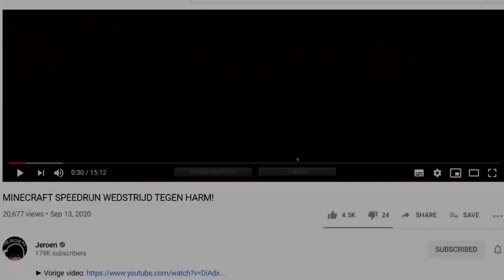MINECRAFT ZO SNEL MOGELIJK UITSPELEN (deel 2)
► Creator code: JeroenKampioen